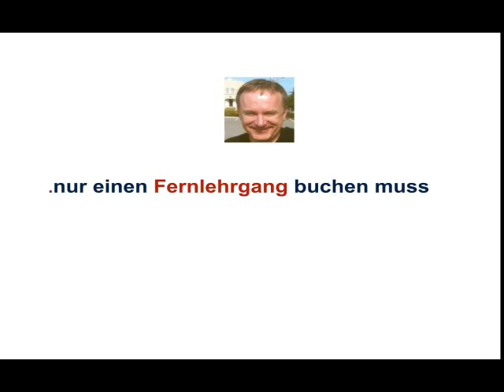Betriebswirt/in IHK, Rangfolgeverfahren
Beispiele:
• Betriebswirt
• Technischer Betriebswirt
• Technischer Fachwirt
• Industriefachwirt
• Wirtschaftsfachwirt
• Handelsfachwirt
• Personalfachkaufmann
• Industriemeister
• Küchenmeister
• Restaurantmeister
• Hotelmeister
• Abwassermeister
• Wassermeister